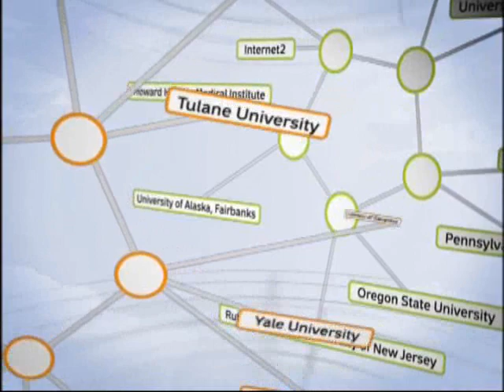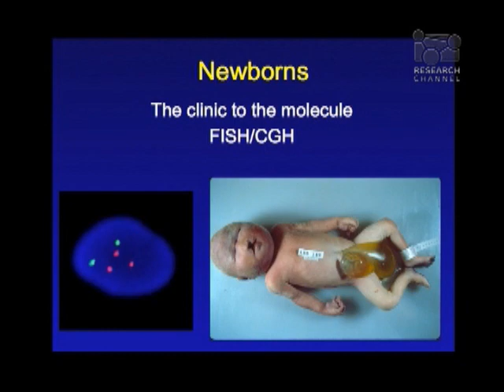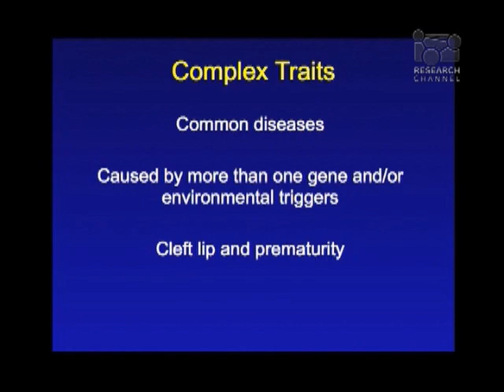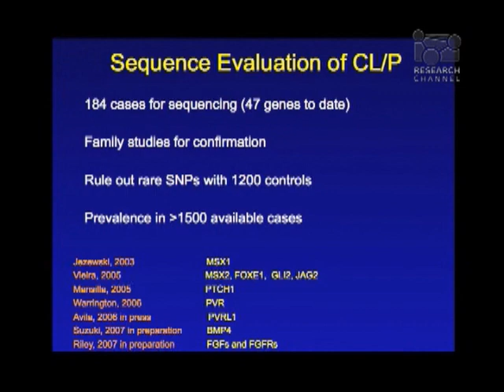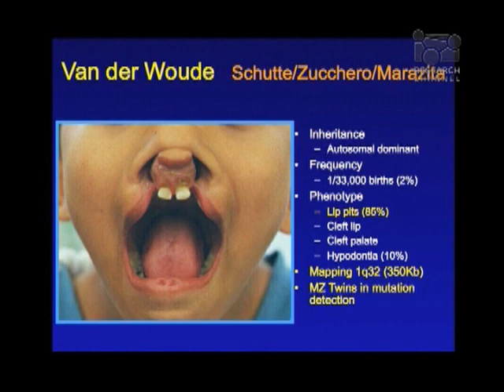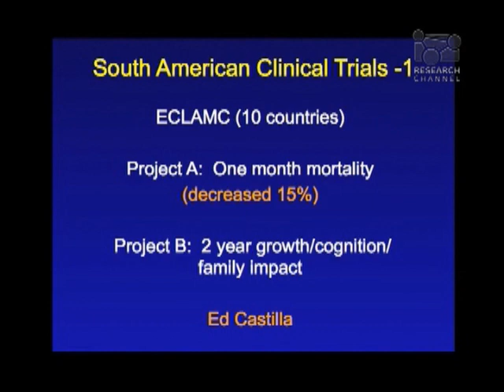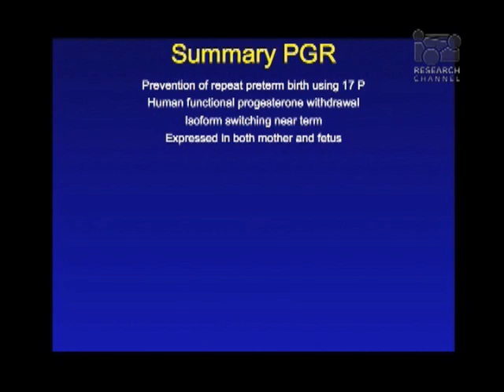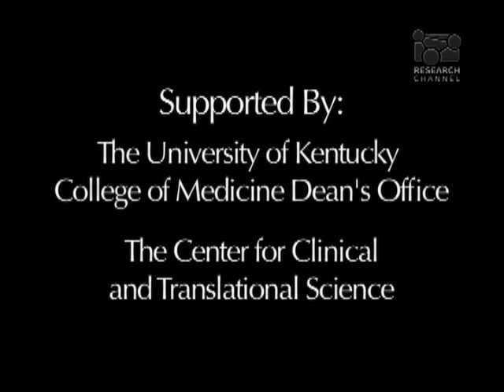Disorders of Newborn Infants, Bedside to Bench and Back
In this University of Kentucky video, Jeffrey C. Murray, professor of pediatrics at the University of Iowa, discusses the causes of common disorders in newborns. What should we know about genetics and epidemiology of common disorders of newborns? What is the role of genes and environment in prematurity and birth defects? Can genome and population-based investigations disclose causes of disease?  Learn what the latest population-based research reveals about disorders amongst our youngest population.